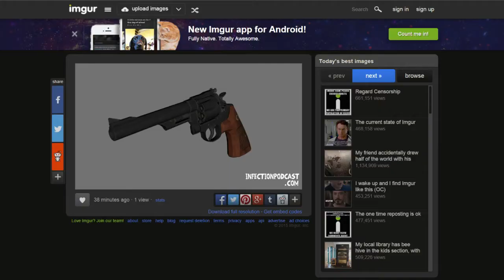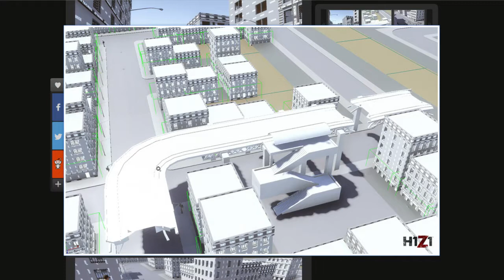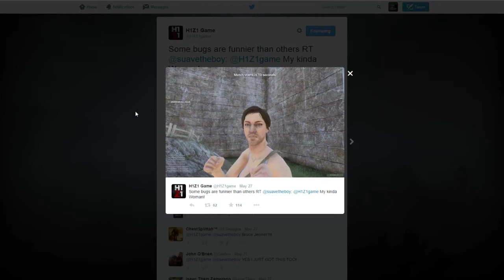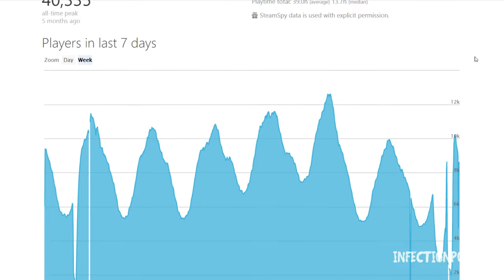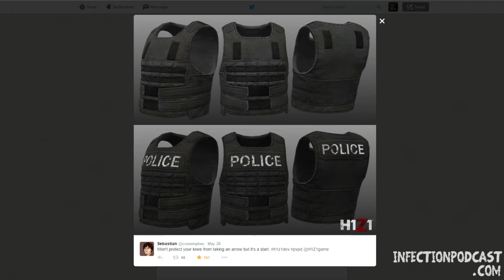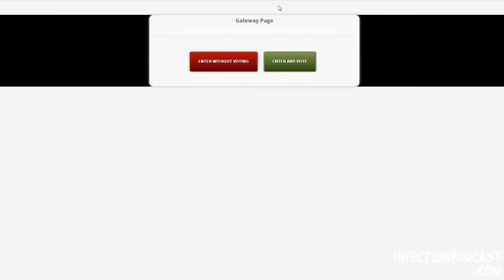Infection – The H1Z1 PODCAST Episode 20 (6-2-15)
On this weeks episode of Infection – The H1Z1 PODCAST we cover the city images, Hardcore Battle Royale, and the .44 Magnum.